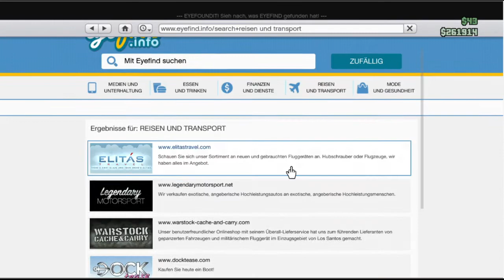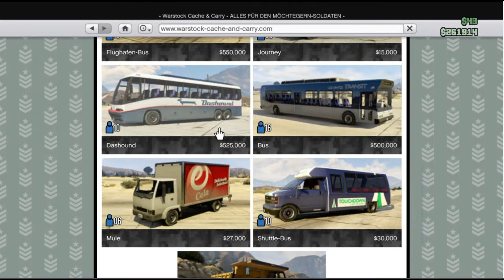Mit nem Jet durch den Tunnel! F8 GTA Online [Funlight Crew]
Ihr wollt in die Crew? Oder alles sehen was wir bisher gemacht haben? Dann geht's hier lang

Gameserver Bestellen? V-server, Root Server und vieles mehr bekommst du bei KMS Hosting:

Bo2 Gamer (.Marvin.)
Crayger94 (Dominik)
domidom12

-- Grand Theft Auto (GTA) Online --
-- Open World Multiplayer von Rockstar North --